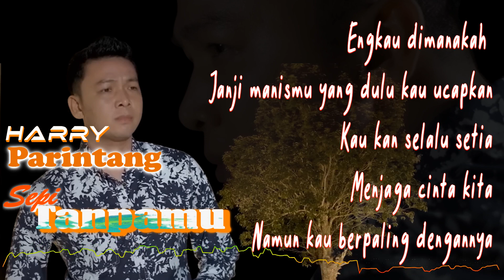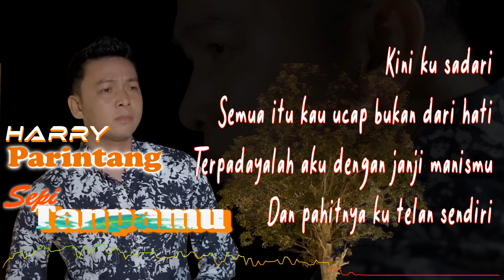Harry Parintang - Sepi Tanpamu (LIRIK)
Disini ku sendiri tanpamu
Semakin terasa sepi diriku
Namun ku cuba untuk bertahan
Dari sakit yang aku rasakan

Semenjak semua ini berubah
Dan kau putuskan untuk berpisah
Tiada lagi senyuman dan tawa
Tiada lagi bahagia ku

Engkau dimanakah
Janji manismu yang dulu kau ucapkan
Kau kan selalu setia
Menjaga cinta kita
Namun kau berpaling dengannya

Kini ku sadari
Semua itu kau ucap bukan dari hati
Terpadayalah aku dengan janji manismu
Dan pahitnya ku telan sendiri